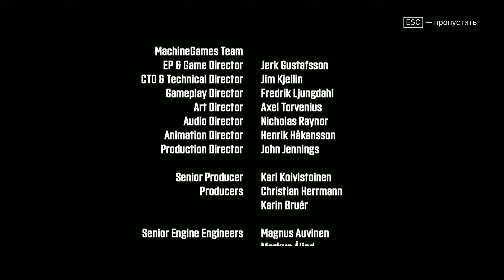Прохождение игры Wolfenstein Youngblood #8 Финал!